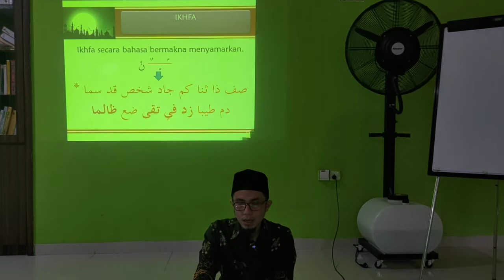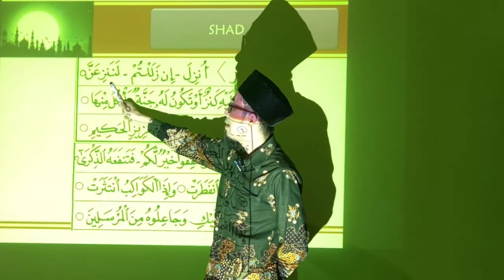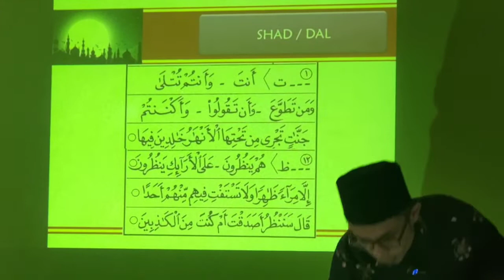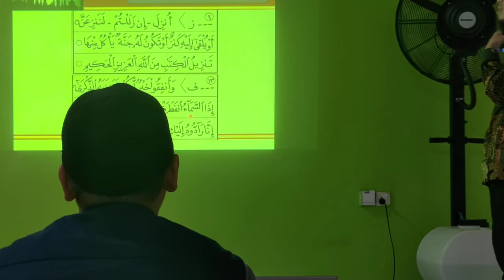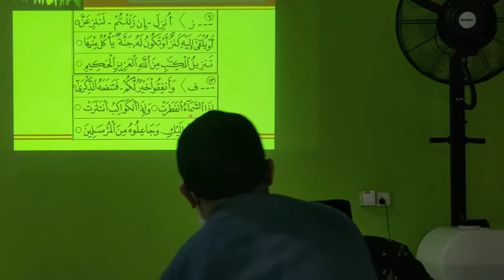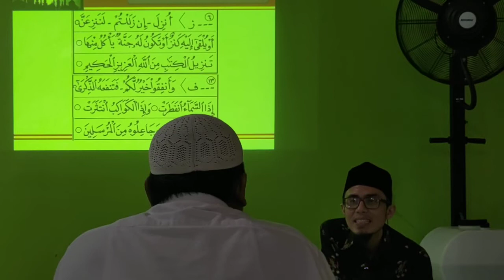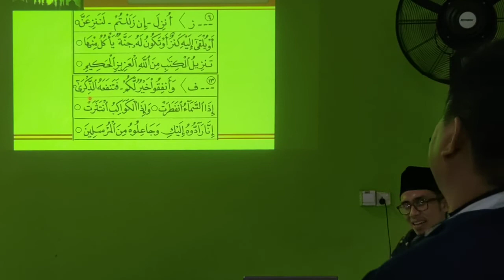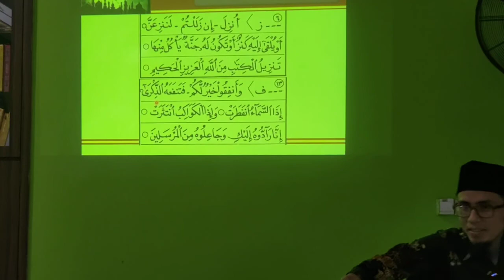#20 Tahsin dan Tajwid | Ikhfa (ز ف ت ذ) | Al-Ustadz Wahyu Kurnia